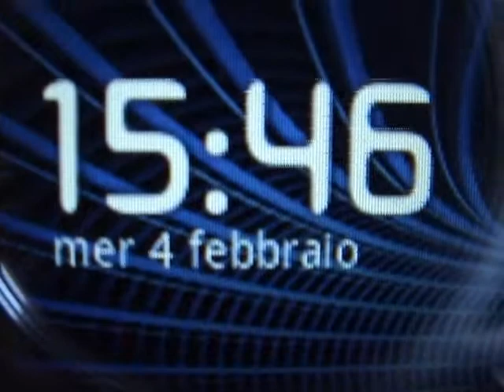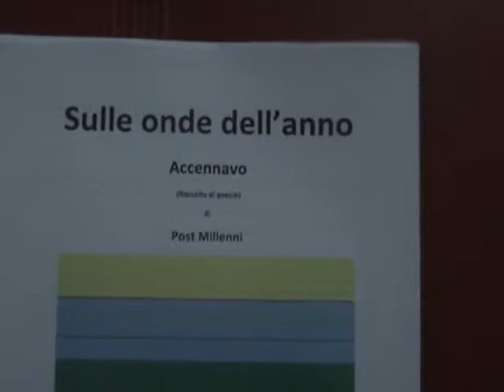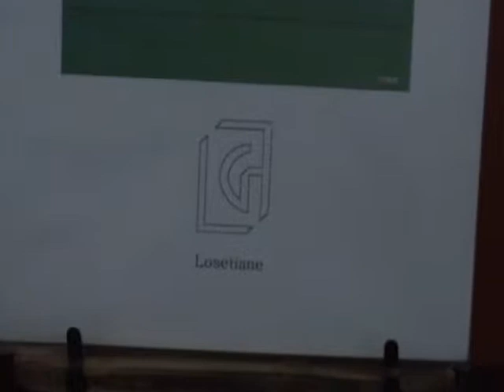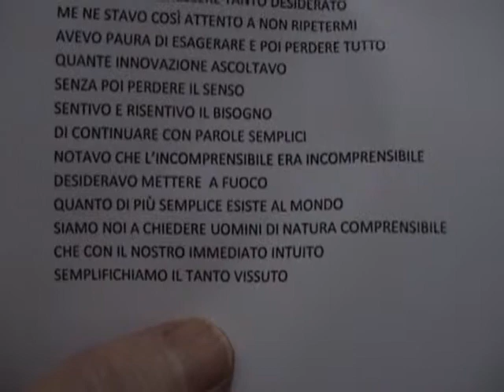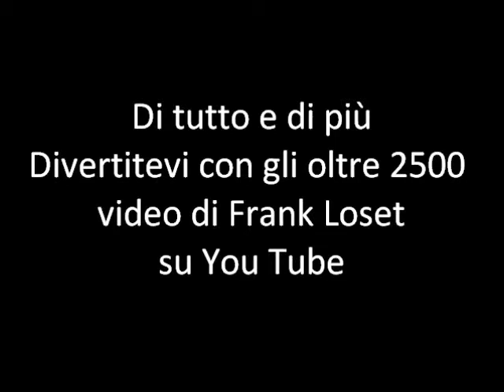035 of 366 – VITA QUOTIDIANA – “04 febbraio”– Sulle onde dell’anno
Video – 035° filmato – GENNAIO - VITA QUOTIDIANA. “Giorno e Vita Nuova”. Questo è il motto che sta definendo la “Vita Quotidiana” di Frank Loset: Video. Musica e Poesia della quotidianità tutto nuovo. Il disegno invece racchiude la raccolta di un mese di poesie. Tutto questo è di un artista eclettico. Giocavo con il tempo che trascorreva tra me la musica e quello che mi circondava soltanto per dare un valore ai suoni alla parola e l’immagine che si andava a creare quotidianamente. Affacciandomi ogni giorno guardavo l’andatura dei viandanti sotto un tempo che si alternava con le giornate che si avvicendavano.  Riprendevo semplici immagini per far compagnia a una semplice melodia. Disegni astratti virtuali di un artista eclettico stampato su tela. Bari 04 febbraio 2015. Questo disegno astratto nella raccolta di poesie “Sulle onde dell’anno” rappresenta il mese di gennaio. Divertitevi con gli oltre 2500 video di Frank Loset su You Tube.